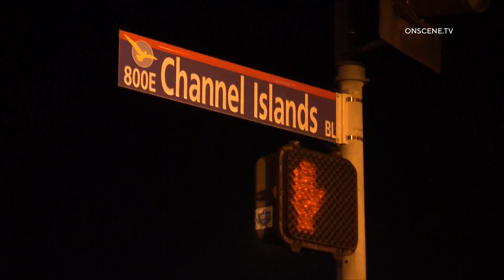Firefighters Hoist Injured Subject Possibly Wanted by Police | Oxnard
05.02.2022 | 11:46 PM | OXNARD – Oxnard City Fire and Police Departments responded to a call of a male bleeding from the head in the wash under the 800 block of E Channel Islands Blvd.

Arriving fire crews found a male down in the wash with both his legs broken.

The subject was lifted with the use of heavy equipment was was transported to the hospital in unknown condition.

Officers on scene believe the subject may have been a suspect that ran from them a few hours prior and injured himself attempting to flee.